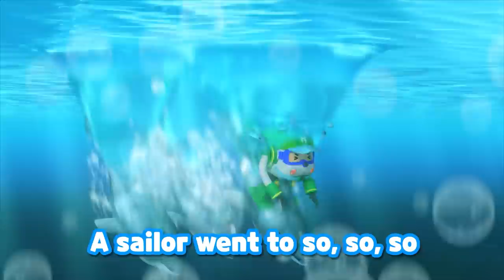Robocar POLI Vehicle Nursery Rhymes Vol.1 | 20 Songs | Songs for Kids